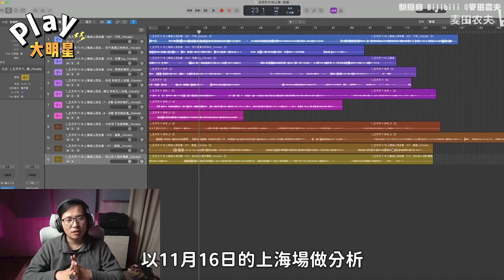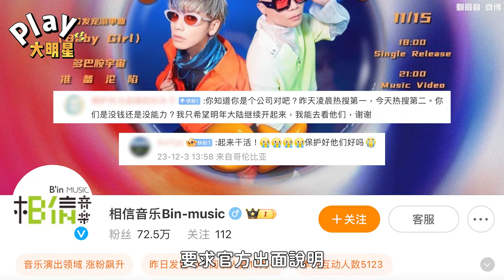五月天被爆假唱 鑒定結果曝光！兩派吵翻天「五月天退票」衝熱搜